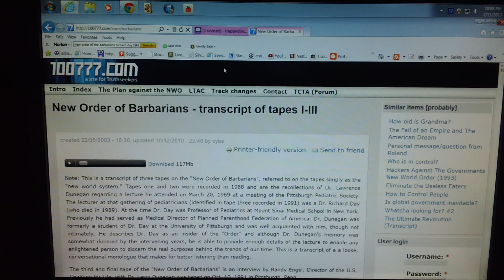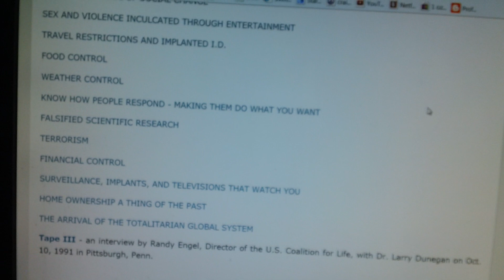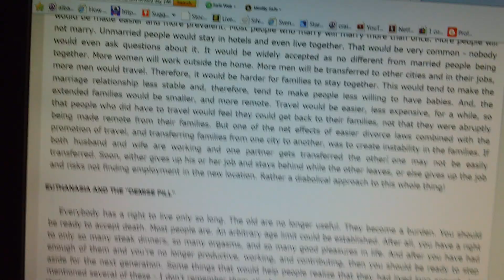A New Order of the barbarians richard day 1969 transcripts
read the plans FOR YOURSELF ON THE IN progress New world order steps that have arrived and whats to come next.